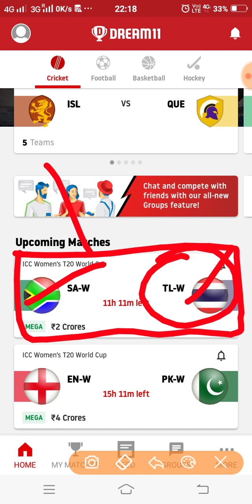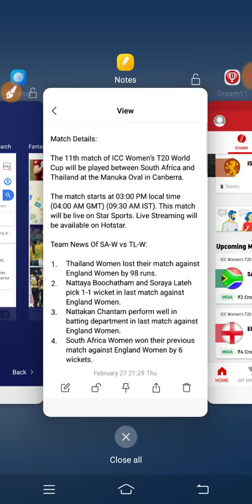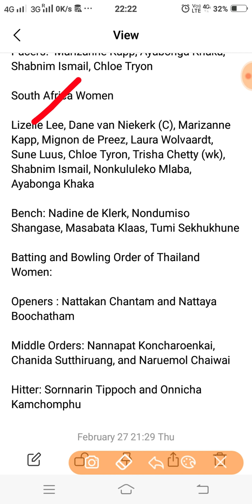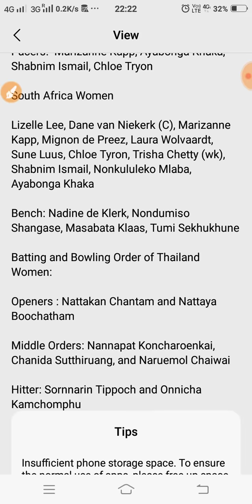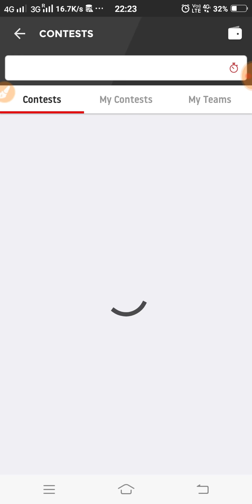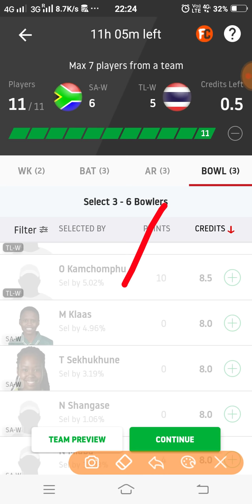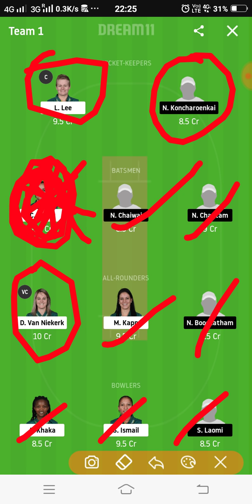SA-W vs TL-W Dream11 Team Prediction | 11th T-20 Match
This video shows the dream11 team for Thailand Women vs South Africa Women match. Prediction, analysis, pitch report, stats, squad and possible playing 11 of Thailand Women vs South Africa Women match dream11 team.